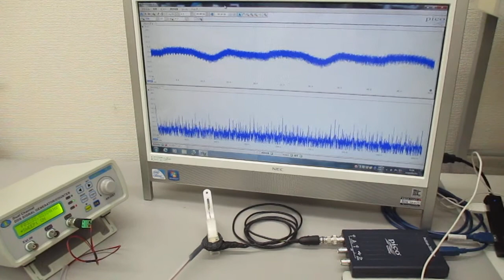超音波発振システム（１ＭＨｚ、２０ＭＨｚ） Ultrasonic-labo